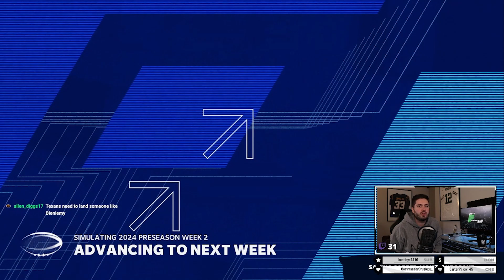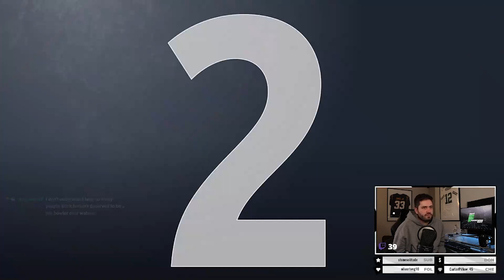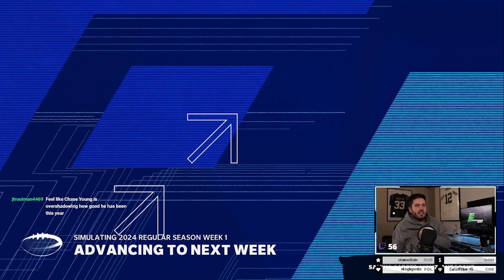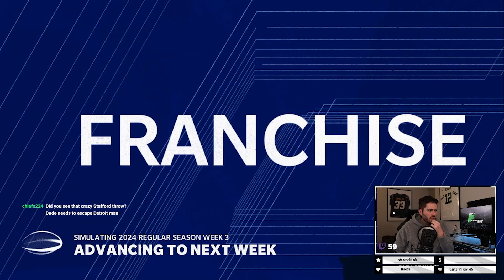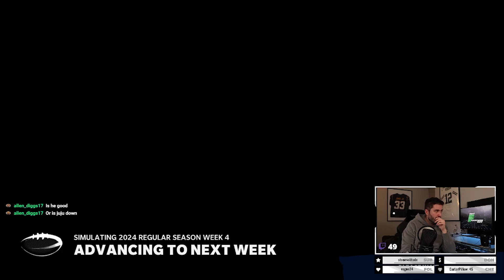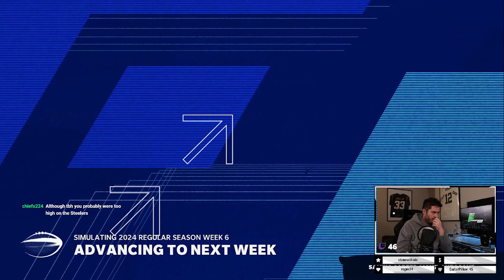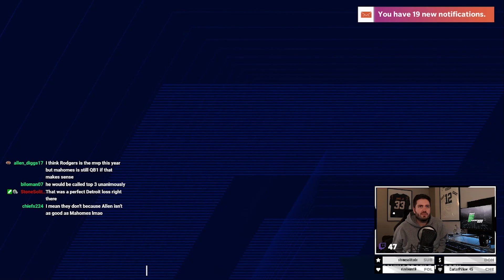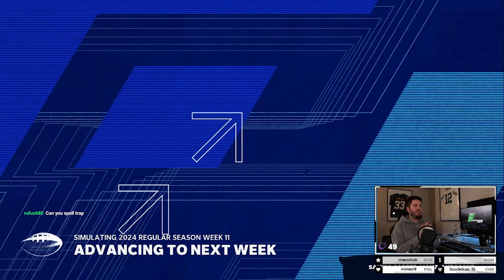A LIVE Realistic Rebuild Of The Detroit Lions | Session 10